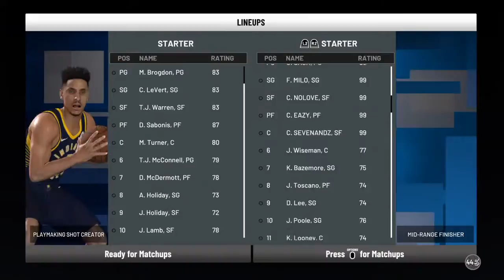Cash Disciples In NBA2K21! CD vs. Pacers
Owner of the Cash Disciples/CA$HSQUAD